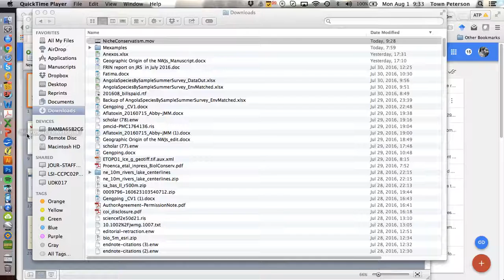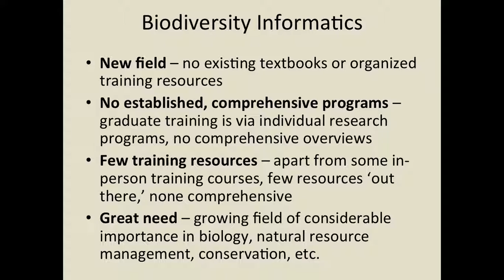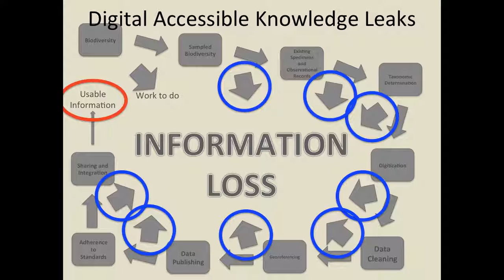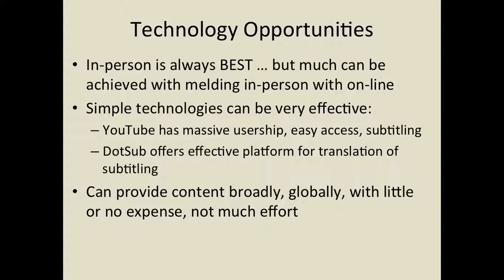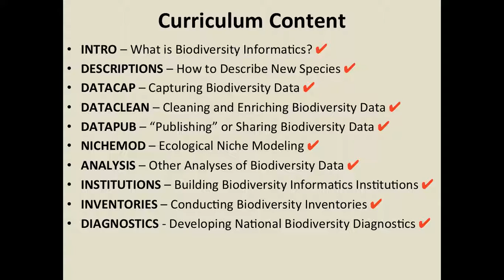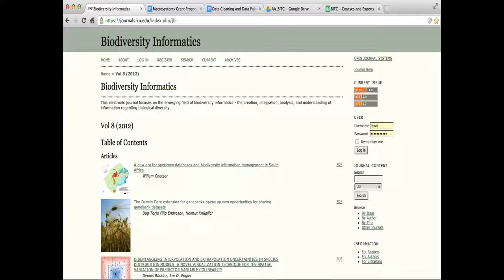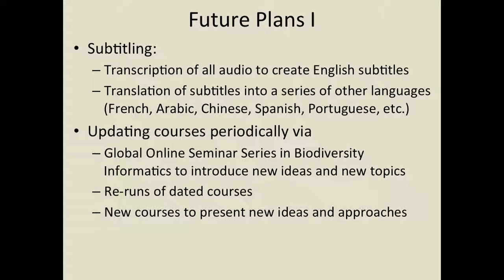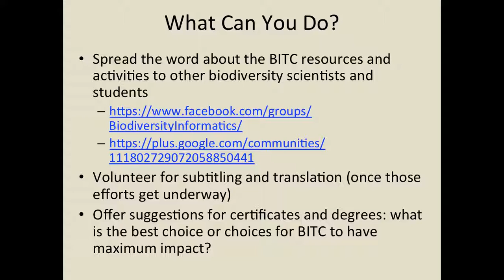BITC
Para Heidi